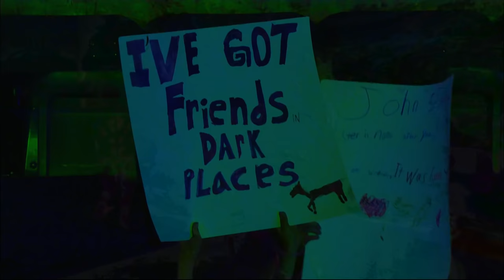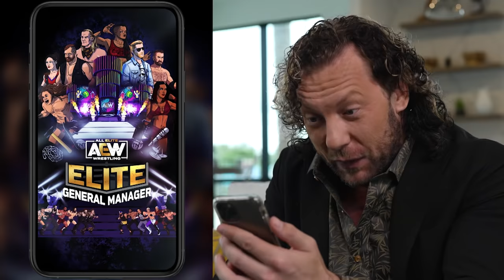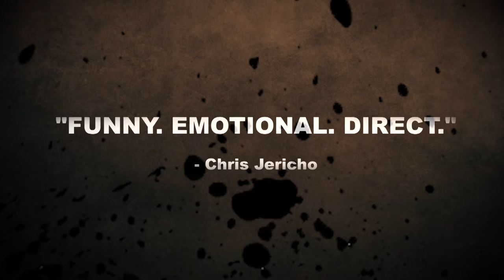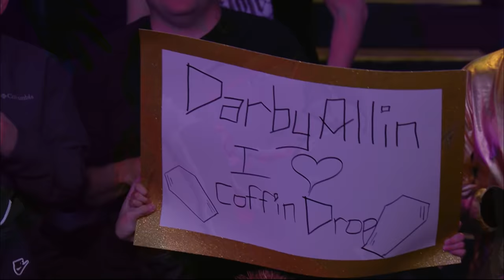15 Loaded Matches Featuring Darby, Tay, Sammy Hager, Andrade, Christian Cage & More | Dark, Ep 116